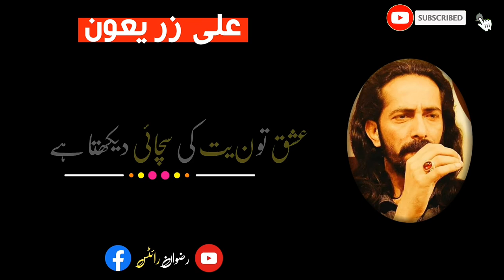Dil Na Jhuky To Sajdy Zaya Mat Karna || Ali Zaryoun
No#AliZaryoun

NOTE:-